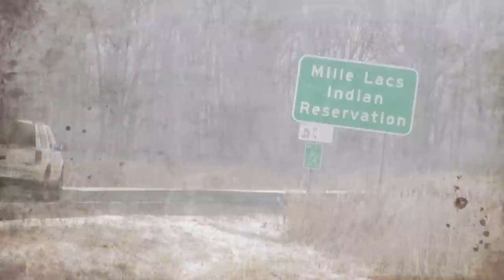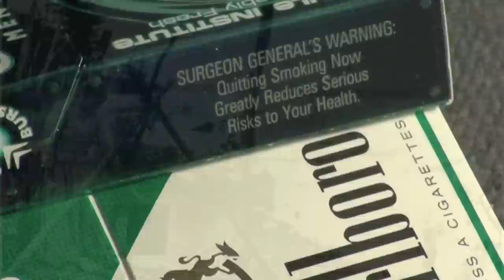A Forgotten Tradition: The Story of Tobacco on the Mille Lacs Reservation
From a cultural custom to a dangerous addiction, "A Forgotten Tradition" tells the age-old story of tobacco use on the Mille Lacs Reservation. Spiritual leader Herbert Sam and Carol Hernandez of the Secondhand Smoke Project talk about the early days of tobacco use for Mille Lacs Band members, explain how smoking became a widespread problem on the reservation, and provide hope for a healthier future.

The Mille Lacs Band of Ojibwe is a self-governing, federally recognized Indian tribe located in East Central Minnesota. The Band has more than 4,000 enrolled members, for whom it provides a wide variety of programs and services.